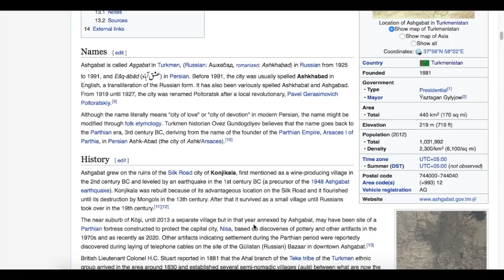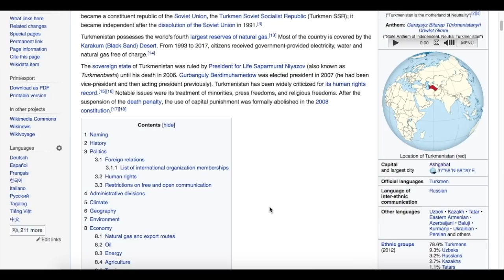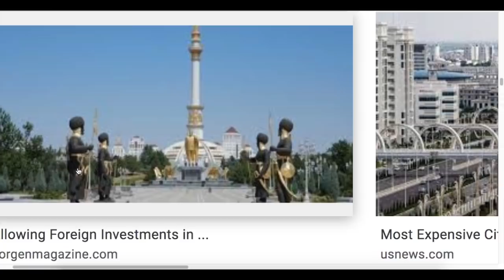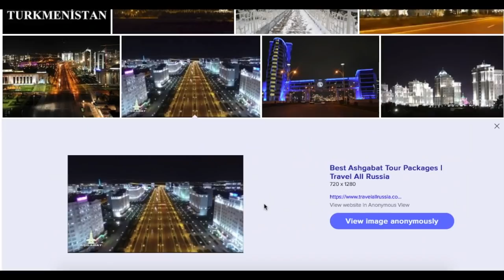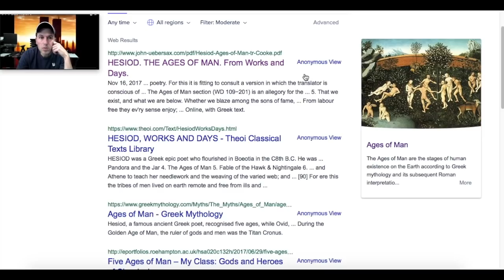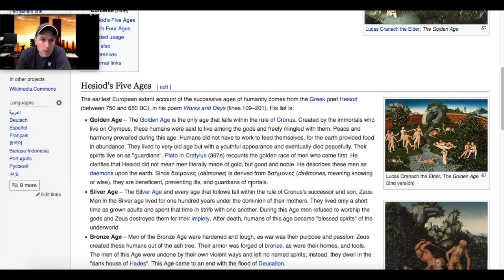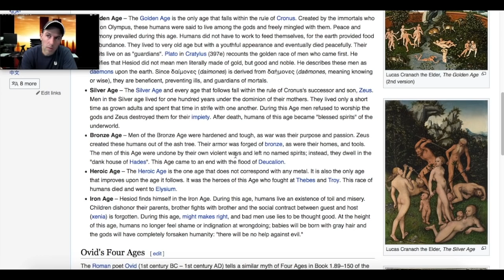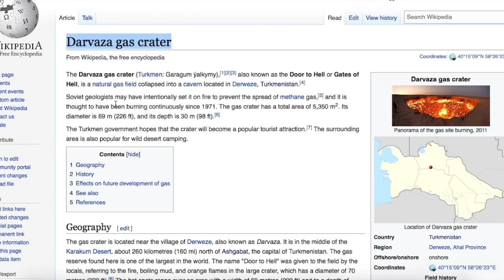Past Tartarian Civilizations (Turkmenistan)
In this week's video, Past Tartarian Civilizations, we examine the country of Turkmenistan and look for clues to understanding our past. In the second segment we look at an old poem and what it has to say about the five ages of man.